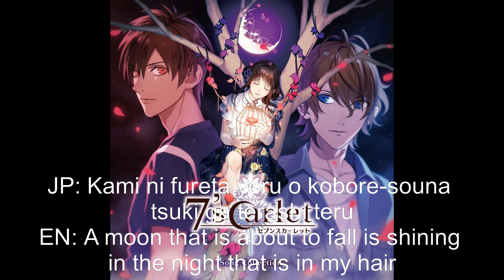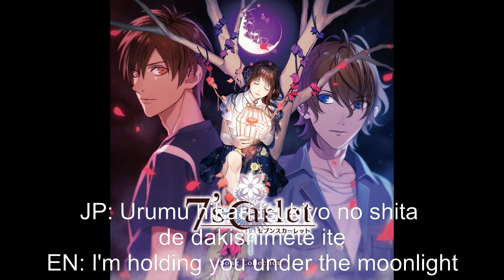Kaori Oda - Koboresou na Tsuki (With Lyrics in Japanese & English)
One of the endings of the visual novel 7'scarlet (Yuzuki's ending). Music Copyright from NexTone Inc. Image Copyright from Idea Factory Co., Ltd.